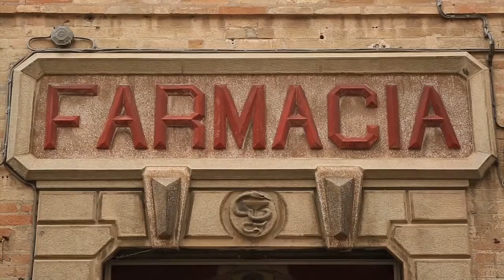Grottazzolina - Fermo - Marche - Italy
Grottazzolina es una localidad y comune italiana de la provincia de Fermo, región de las Marcas, con 3331 habitantes.